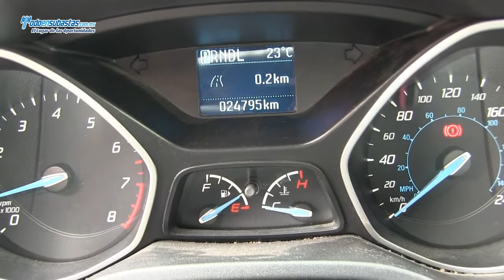Ford / Focus S Sedán Powershift (Z3D) A/A B/A CD / 2013